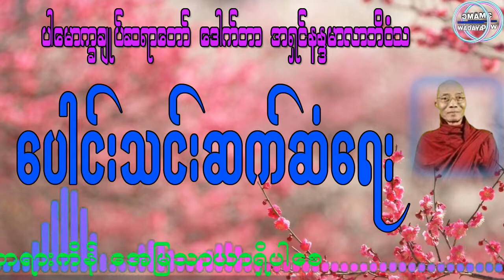DrNandamalabhivamsa ပေါင်းသင်းဆက်ဆံရေး တရားတော်များ ပါမောက္ခချုပ်ဆရာတော် ဓမ္မကထိကဆရာတော်များ